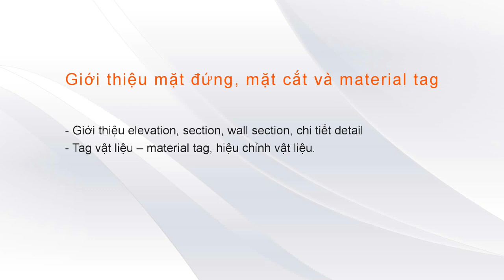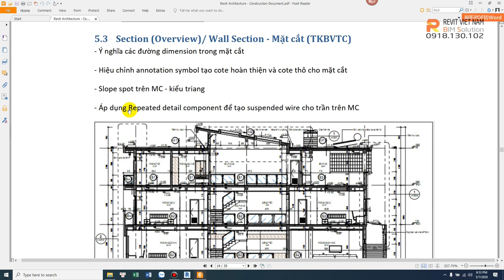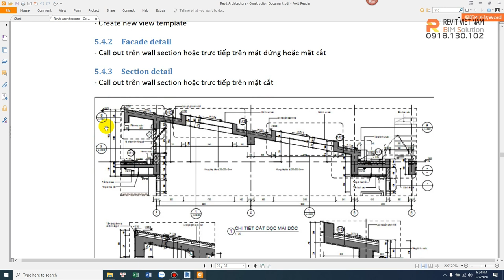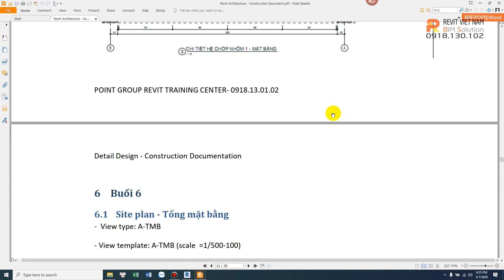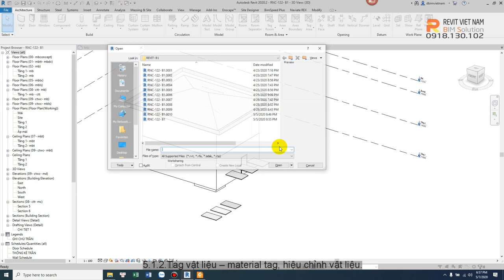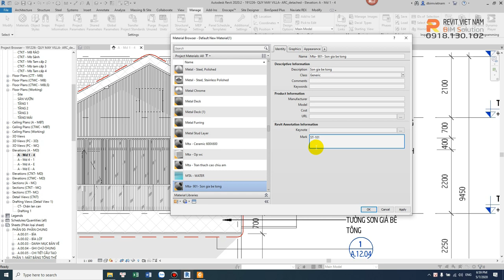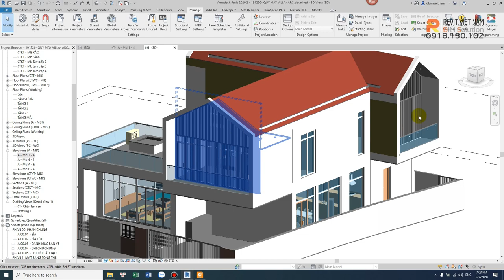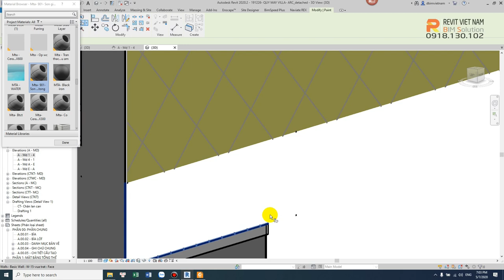5.2 Hiệu chỉnh mặt đứng, mặt cắt, và ghi chú vật liệu trong Revit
Revit Viêt Nam- BIM Center
- Head Office: 2st floor, CT2, Ha Do Apartment, 183 Hoang Van Thai, Khuong Trung, Thanh Xuan, Hanoi.